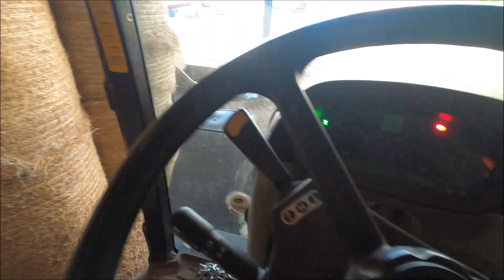Mrs P goes Topping. 02 05020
I am a few days later than expected getting this bit of grass topped off and tidied up. Who knew I would talk Julie into doing some of it for me so I could fly the drone. Shame I left her in second gear rather than first. My bad..🙄

Stay safe out there folks.

Intro music. Arpy, by Ben Henig.

If you want help support the farm and channel by sporting some of our  Farmer P merchandise, T shirts, Mugs or Hats etc, Please visit our eBay shop.
Be warned. Covid 19 is delaying some deliveries abroad as many are going surface mail.